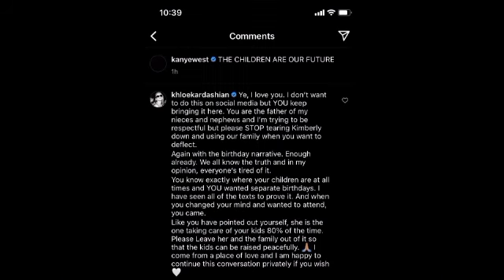Kanye West Finally Respond To Khloe Kardashian After She Lies About His Daughter's Birthday Party.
About celebrities and Thier Trends. We promise to always keep you updated with latest trending news about your favorite celebrities. Count on us on latest trending news about your favorite celebrities, we promise to give you nothing but the best.